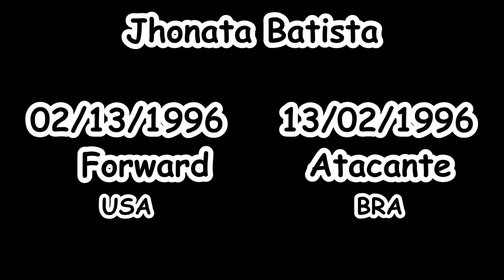Jhonata Batista Highlights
Boston City FC